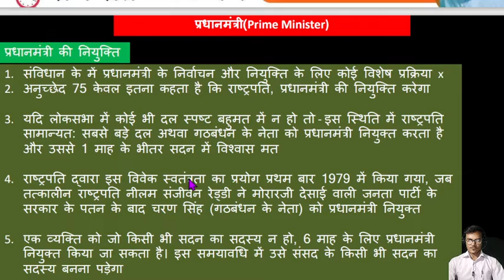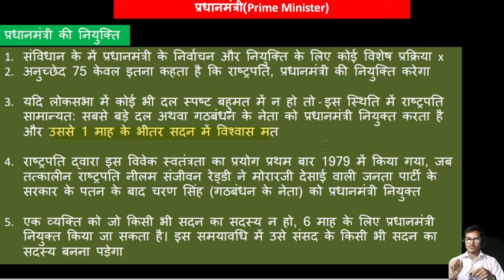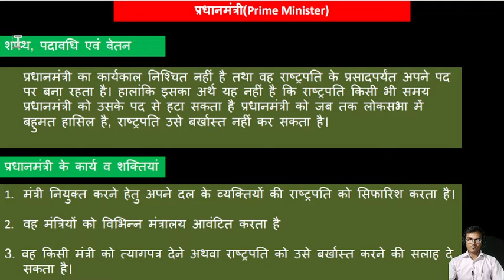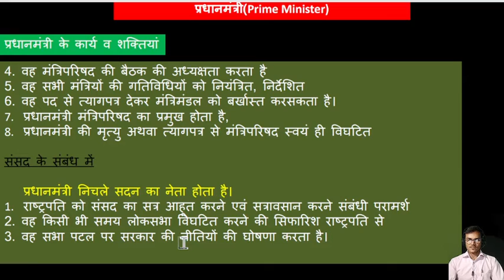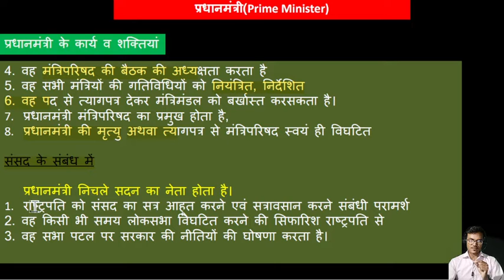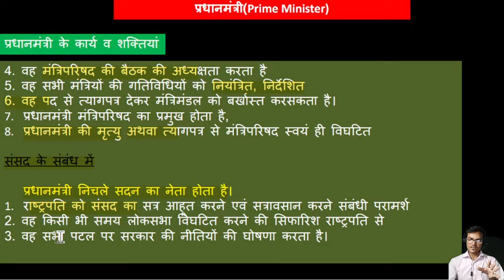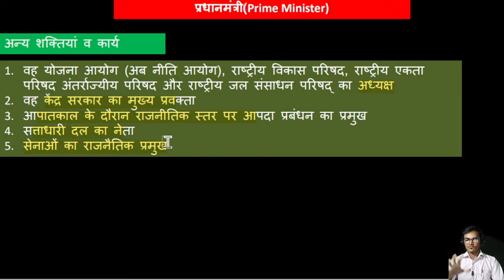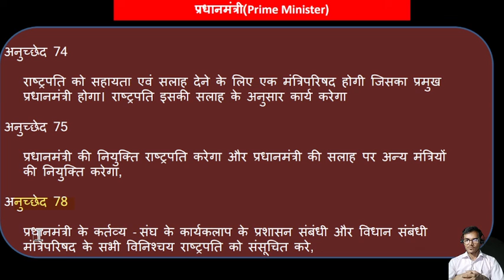भारतीय राजव्यवस्था CHAPTER #19 प्रधानमंत्री Prime Minister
भारतीय
#19 प्रधानमंत्री Prime Minister

नीचे दिए गए लिंक पर क्लिक करके आप मेरे TELIGRAM CHANNEL से जुड़ सकते हैं जहां आपको सभी नए videos' और NOTS ,  METRIAL PDF
प्राप्त होंगे...

Hi FRIENDS,,,

MOHARRUM EDUCATIONAL ACADEMY में आप सब का स्वागत है ।

I am moharrum... आज आपको सिर्फ मेहनत ही नही बल्कि smart work करने की जरूरत है इसलिए मैं आपको (smart concept) साथ मे concept को बेहतर करने के लिए  questions provide करूँगा। Specially for: UPSC , CGPSC,  Railway, SSC,

THANKS,,,,

MOHARRUM EDUCATIONAL ACADEMY

कोशिश कर, हल निकलेगा
आज नहीं तो, कल निकलेगा.
अर्जुन के तीर सा सध
मरूस्थल से भी जल निकलेगा.
मेहनत कर, पौधों को पानी दे
बंजर जमीन से भी फल निकलेगा.